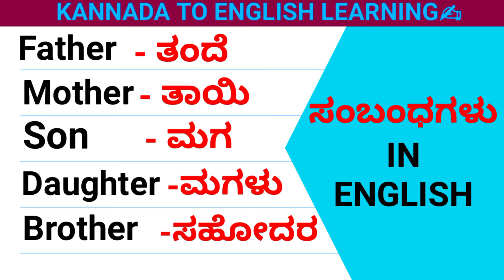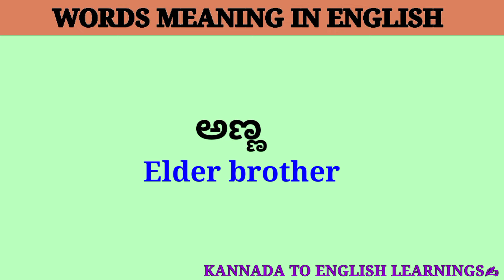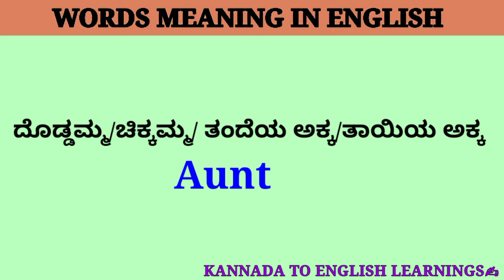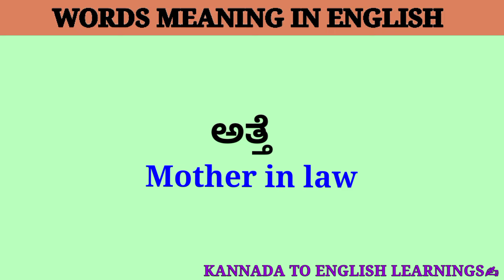Relationship related English words.Kannadatoenglish learning.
Description